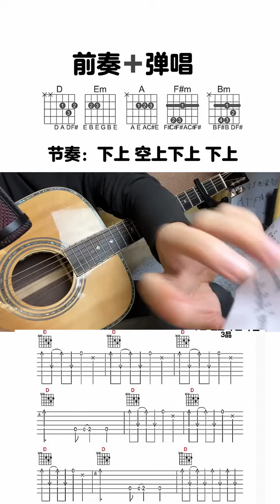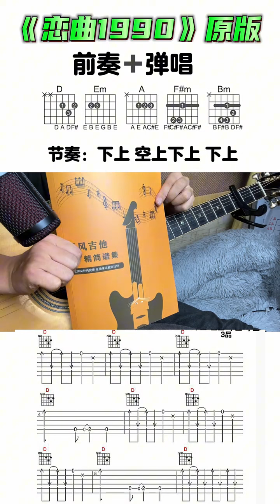吉他 吉他谱 吉他弹唱教学 guitar solo music cover